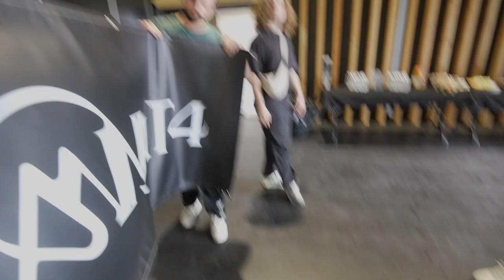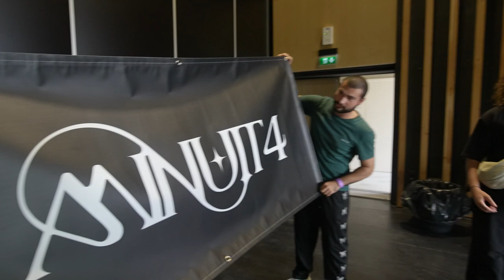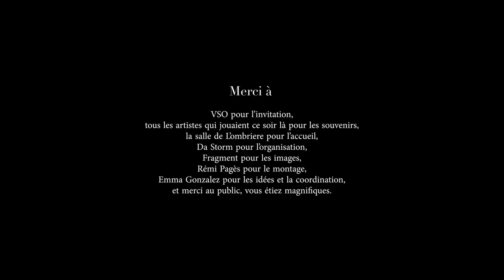Minuit 4 - Adrénaline Festival (Vlog)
Description YouTube :

On a filmé toute la journée de l’Adrenaline festival pour vous partager ce qu’on vit avant et après chaque scène. 🌙

➡️Instagram du groupe

🔀Crédits
Vidéo : @fragment440
Montage : @remipgs

Remerciements :
Emma Gonzalez, Jay, Da Storm, VSO, L’Ombrière

© 440Hz Création